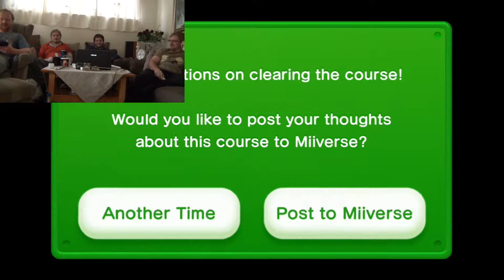Let's Play New Super Luigi U Part 4